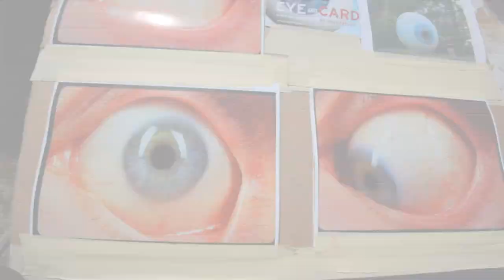The making of Chicago's "Eye"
The Chicago Tribune follows the creation of the highly
anticipated public sculpture "Eye", from Sparta, Wis., where sections of the fiberglass sphere were put together, to downtown Chicago, where the assembly was completed. The 30-foot eyeball, designed by Oak Park artist/sculptor
Tony Tasset, is on display from July 7 to October 31.